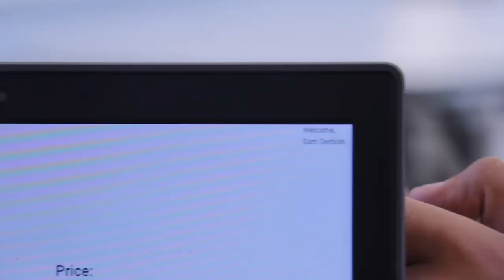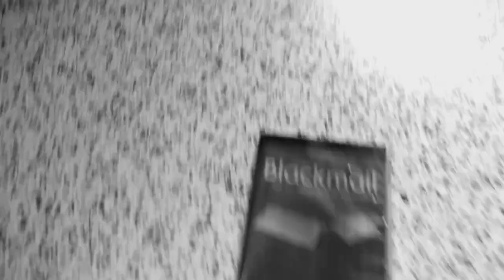NJ - Blackmail - Cherokee